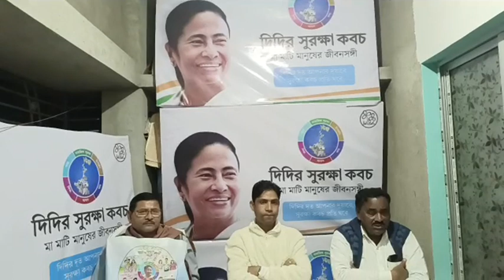Party workers' meeting in Falta GP.